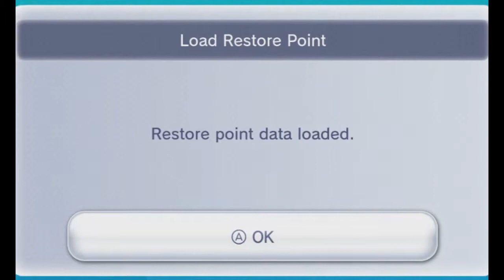Let's Play Donkey Kong Country 3 w/Unova & Scrappy Part 1 - The Northern Kremisphere